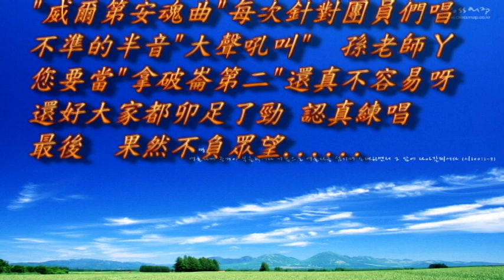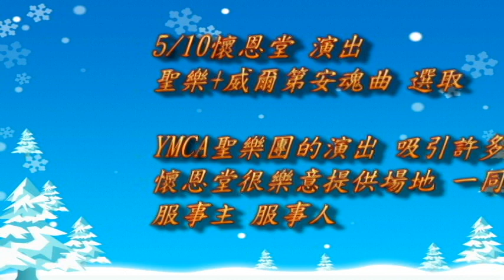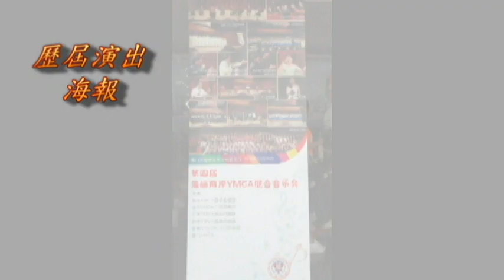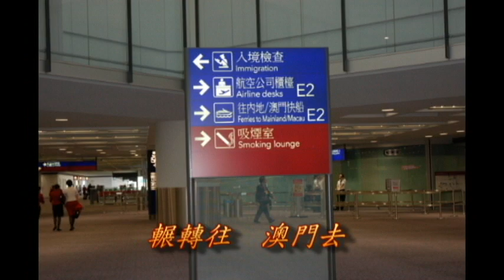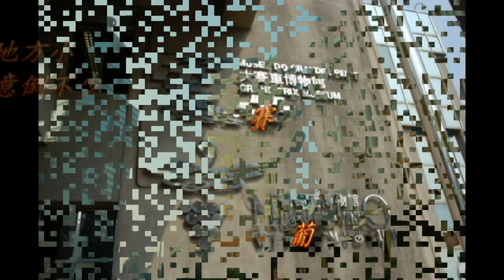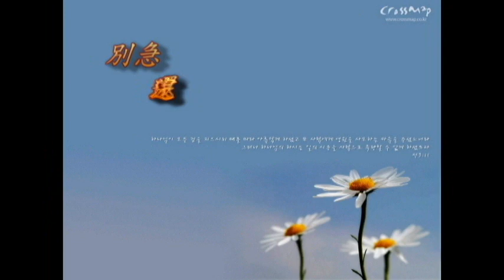2013 台北YMCA聖樂合唱團 回顧影片